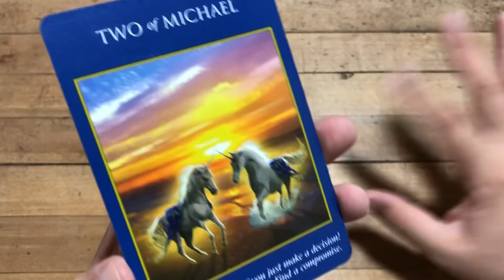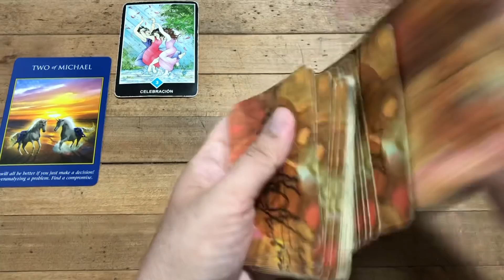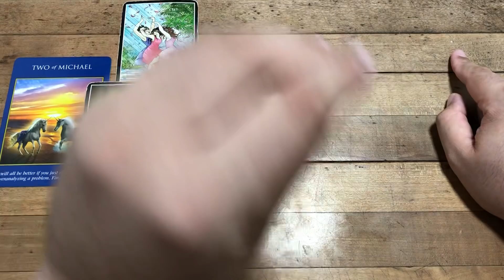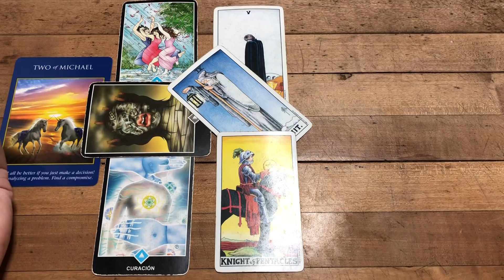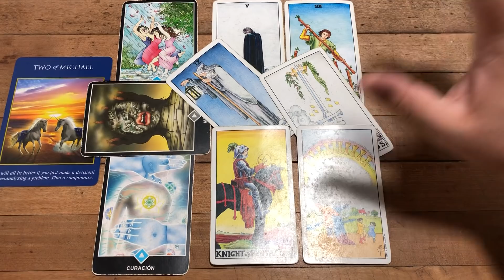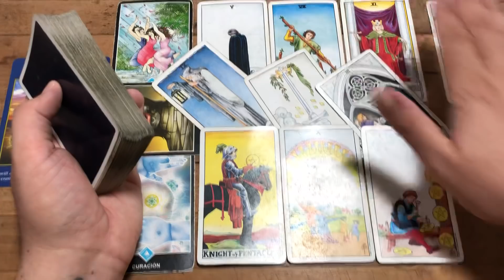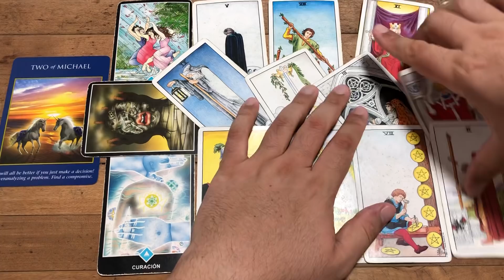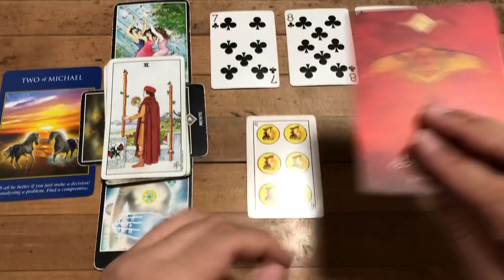GÉMINIS HORÓSCOPO SEMANAL DEL 13 AL 19 DE DICIEMBRE 2021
Qué gusto tenerte de Vuelta. Allí nos vemos en los comentarios, la parte mas feliz de mi día es leerlos. Fuerte Abrazo, Love J.

Love,
J.

ATENCION: TV+18